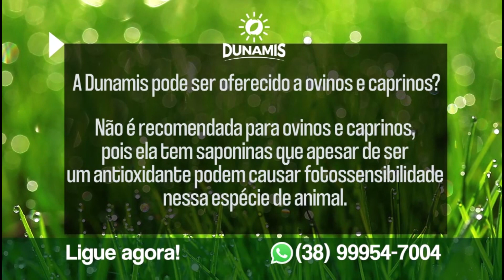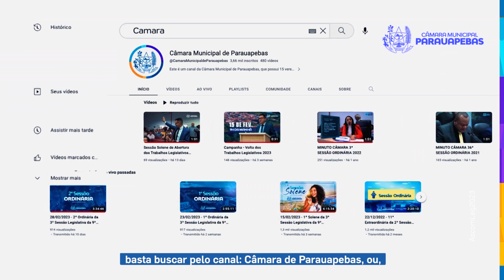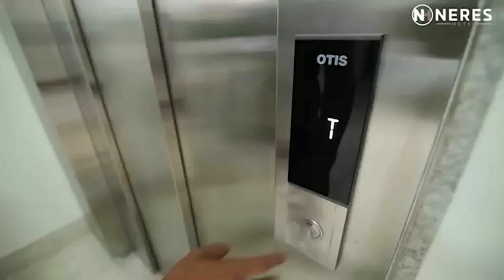Elias da Construforte se destaca como um dos maiores produtores de peixes do Pará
1º  Bloco do Conexão Rural da Rede TV de Parauapebas (PA), da parabólica via TV Milagro Brasil de São Paulo; dos sites parceiros no Maranhão, Tocantins, Paraná, Rondônia e Goiás e das redes sociais do jornalista Lima Rodrigues, produtor e apresentador do programa.

Veiculação em 22 e 23 de abril de 2023